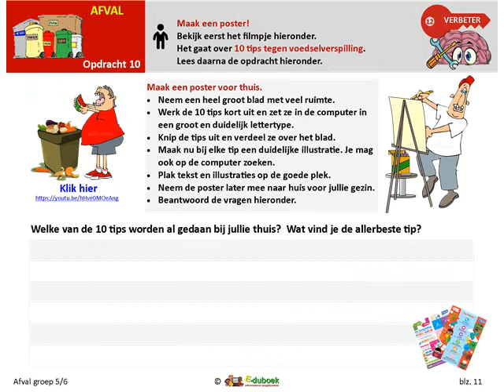Afval Beter Brein Bladen inkijkexemplaar groepen 5 en 6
Eduboek publiceert en verkoopt digitale, informatieve boeken voor kinderen in de leeftijd van 6 tot en met 12 jaar.